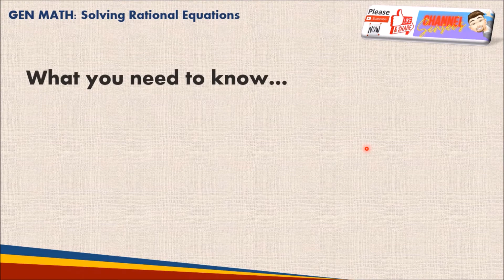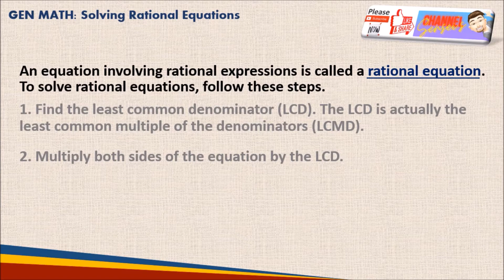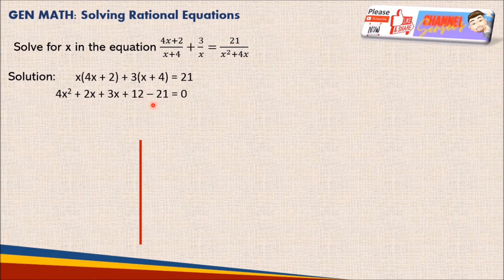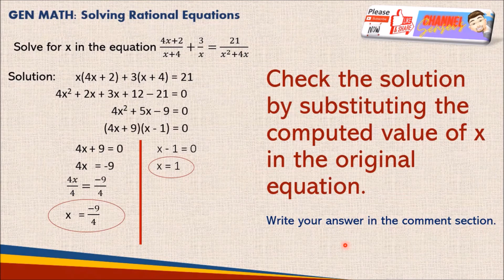Senior High School: Solving Rational Equations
A rational inequality is an inequality that contains a rational expression. A rational inequality is an inequality that contains a rational expression.